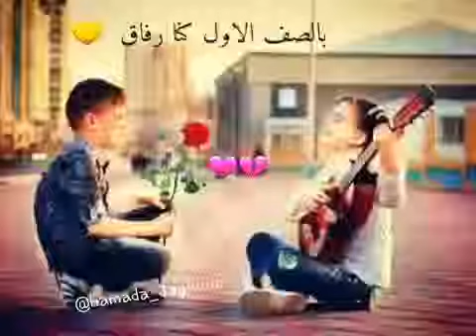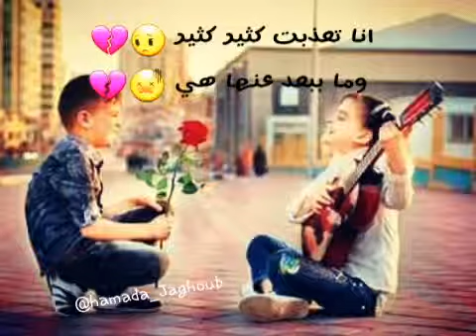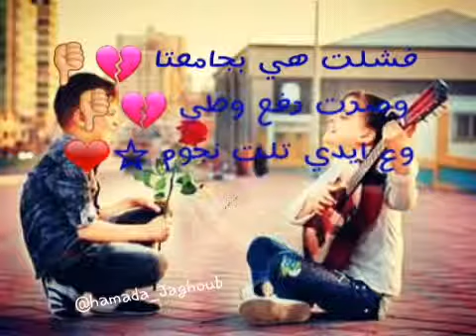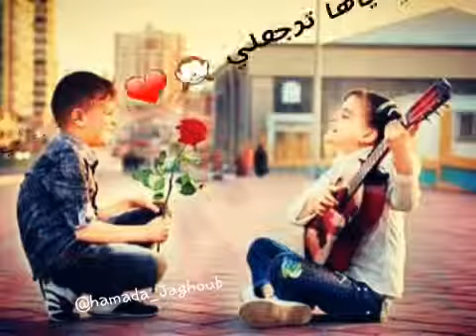5 حزيران، 2017